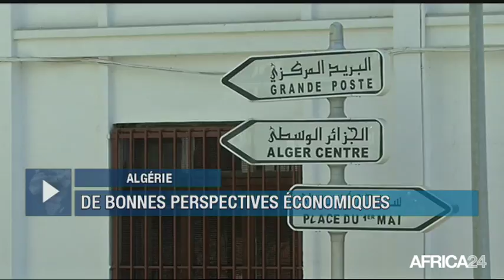Le Journal du lundi 7 août - 8h GMT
RD Congo, CAMPAGNE DE VIGILANCE À KINSHASA. Algérie, DE BONNES PERSPECTIVES ÉCONOMIQUES. Niger, LUTTE CONTRE L'INSALUBRITÉ. Mali, BAISSE DE LA PRODUCTION CINÉMATOGRAPHIQUE.